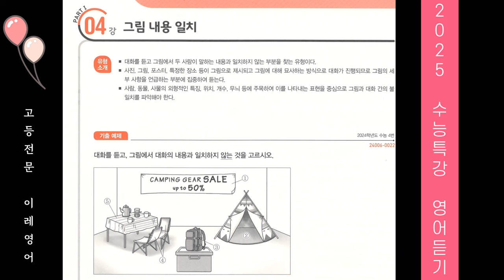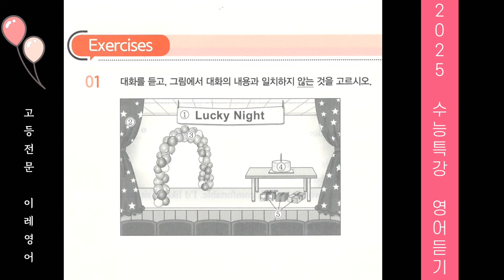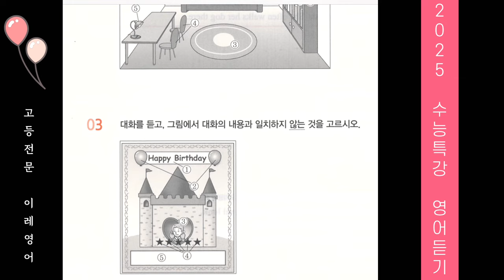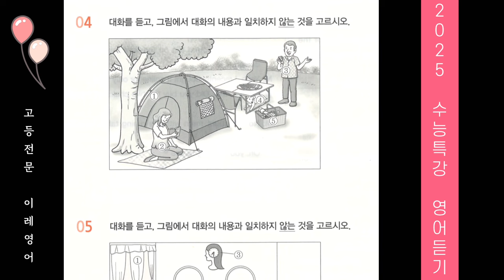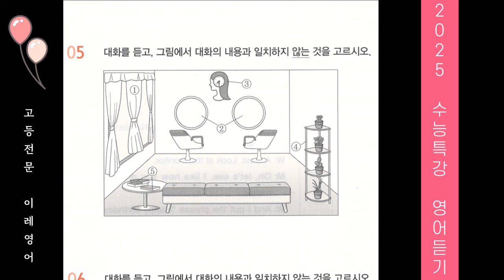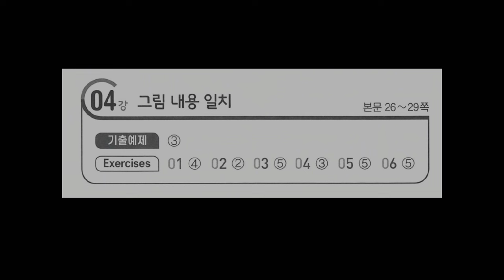2025 수능특강 영어듣기 4강 그림 내용 일치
2025 수능특강 영어듣기 4강 그림 내용 일치